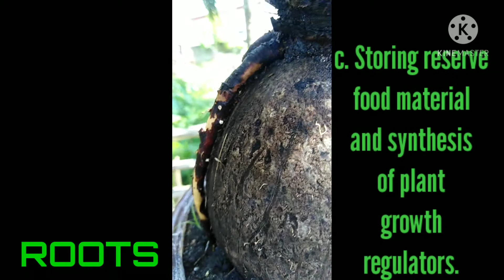ACTIVITY 7 (Basic Parts of Plant)